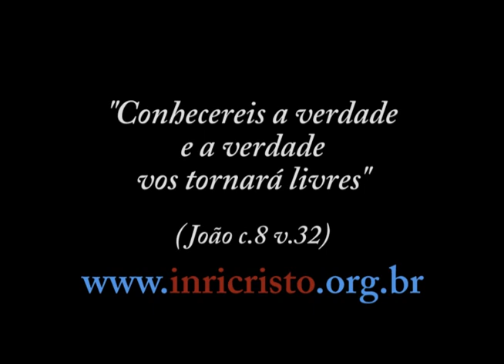INRI CRISTO ao vivo - 09/07/2011 - Bullying, Paraíso, Batismo com Fogo, Dízimo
Perguntas do dia 09/07/2011:

- O que Vossa Santidade pensa a respeito do bullying?
- Mestre, como pode ser descrito o verdadeiro paraíso?
- O que INRI tem a comentar sobre o programa Domingo Legal o ter recebido de maneira tão amistosa e receptiva?
- Existe o batismo no Espírito Santo ou no fogo? E o que é o pecado contra o Espírito Santo?
- O vulcão no Chile tem a ver com a revelação que o Senhor teve nessas terras, como prova de sua identidade?
- Abel tinha dívida carmática para ser morto daquela forma?
- Como funciona corretamente o dízimo nos nossos dias? Como e onde devo dar o dízimo?
- Devemos louvar Maria, mãe de Jesus?
- Existem pessoas que sabem ou sentem que vão desencarnar? E durante o velório, onde o espírito fica?
- O Senhor se lembra da sensação e dos pensamentos que teve ao sair da catedral da Sé em 1982, quando constatou que a humanidade não estava dobrada, sendo que DEUS lhe revelou só depois que era necessário anos de cálice amargo?
- Hoje devemos oferecer a outra face, metaforicamente?
- Venho solicitar uma bênção para Facundo Cabral, cantor argentino, grande estudioso da condição humana. Ele foi assassinado hoje na Guatemala.
- Gostaria que falasse um pouco sobre a história da humanidade a respeito do povo de Atlântida, o reino perdido, e sobre o desenvolvimento do homem. Já teve alguma revelação do PAI a respeito?
- Moisés realmente abriu o mar para o povo passar, ou é mais uma fábula da Bíblia?